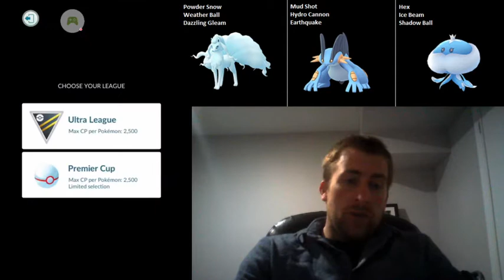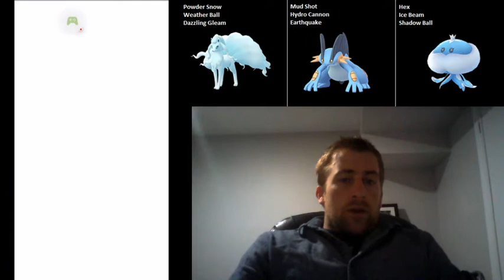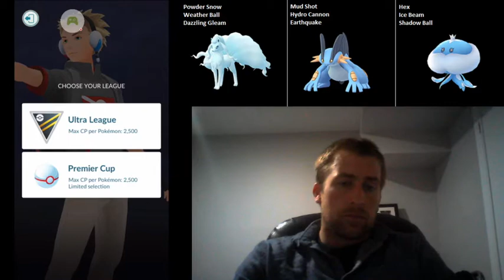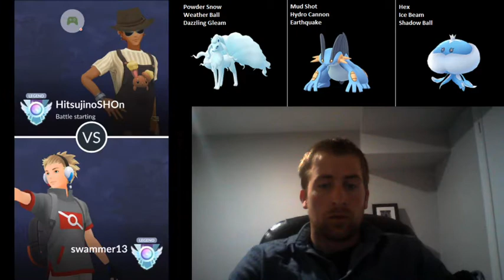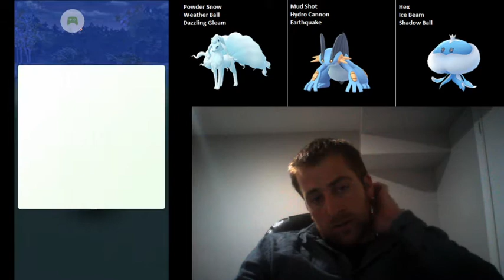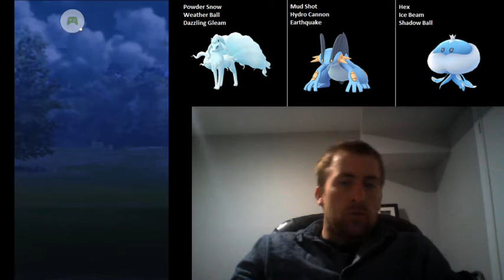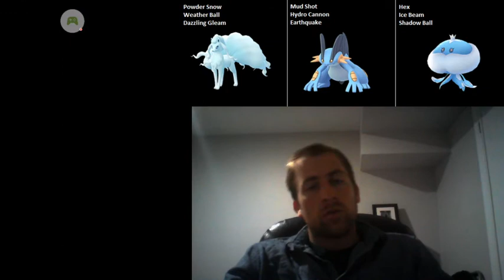We go 9-1 with Alolan Ninetales on the lead in Premier Cup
Legend Rank pokemon go Ultra League Battles featuring Alolan Ninetales, Swampert and Jellicent.